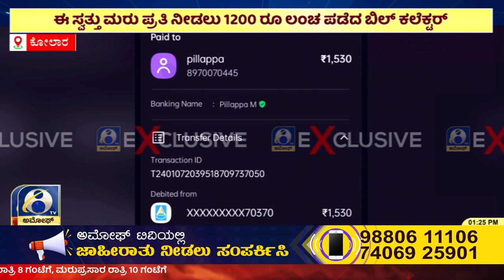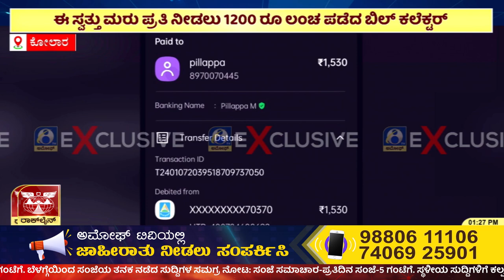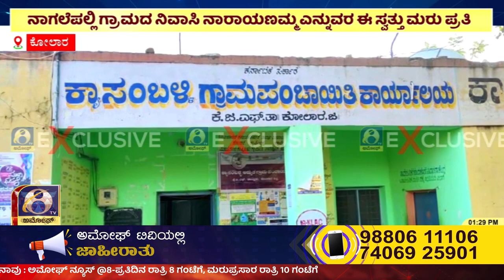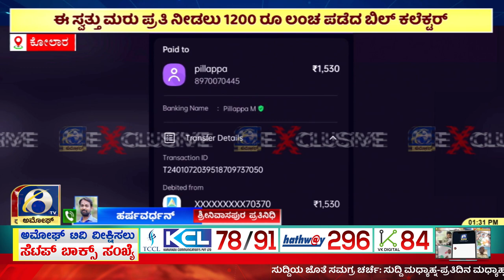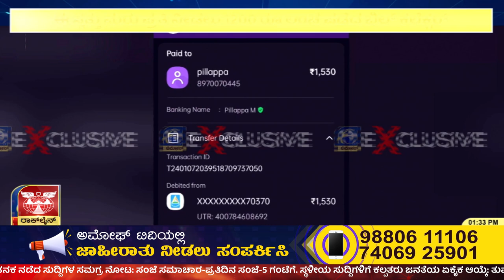Kolar : KGF ತಾ. ಕ್ಯಾಸಂಬಳ್ಳಿ ಗ್ರಾ.ಪಂ ನಲ್ಲಿ ಪಿಡಿಒ ಹೆಸರಿನಲ್ಲಿ ಲಂಚಾವತಾರ...! | Amoggh TV